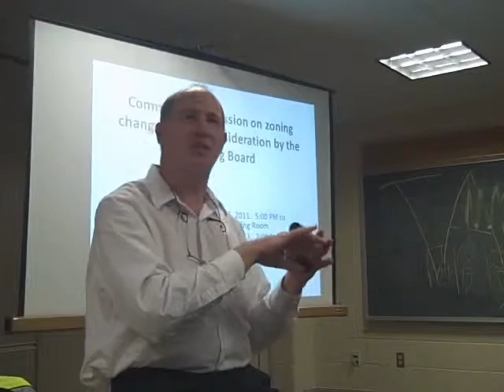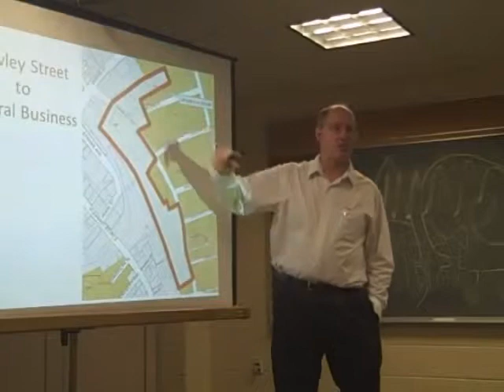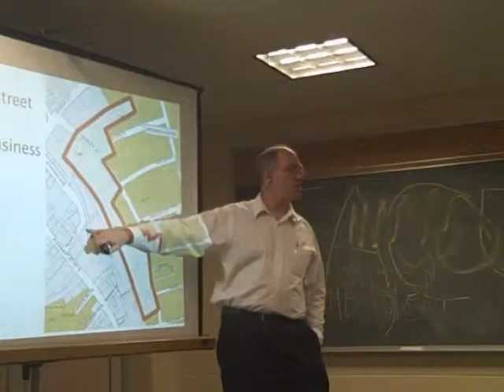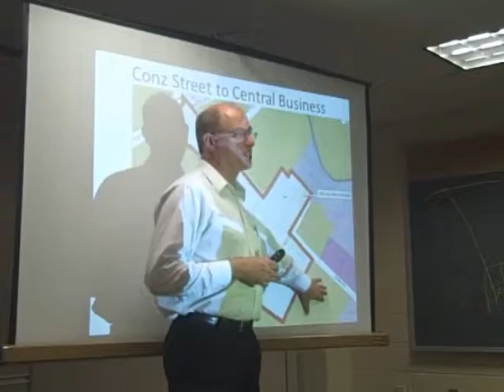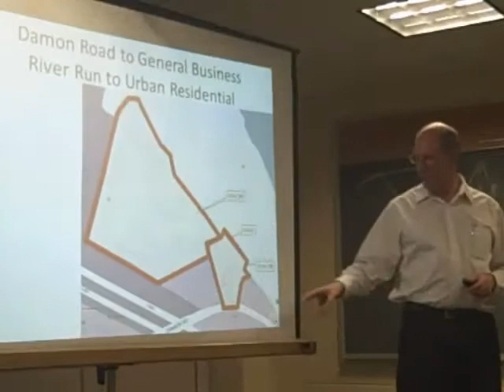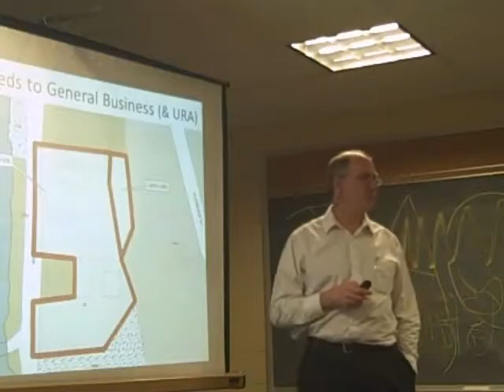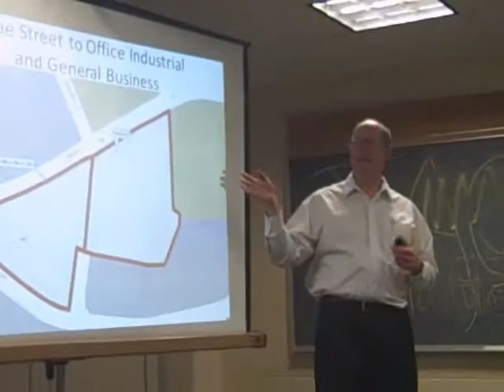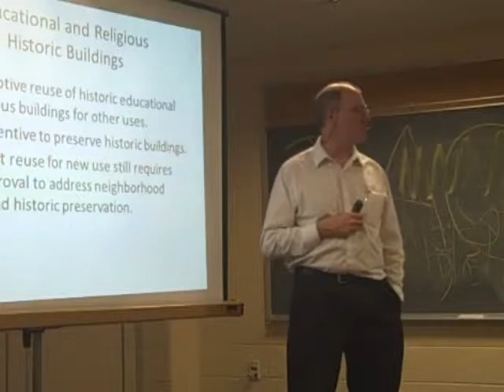Planning Department Community Discussion 2 of 2, November 16, 2011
This is a recording of a complete 11/16/11 discussion of proposed zoning changes in Northampton, MA. The changes are to promote infill and Smart Growth. This discussion took place in the JFK Middle School Community Room and was recorded by Emily Odgers.